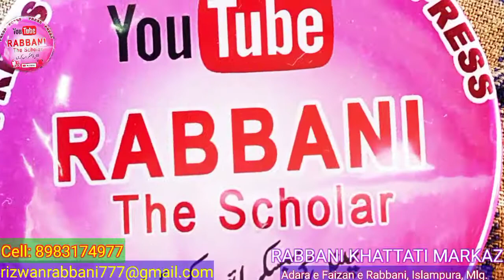Runomai Kashfiya || Episode no 08 || Dr. Asadullah